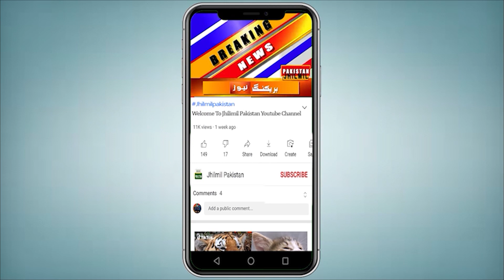Breaking News: Karachi Me Selabi Surate Haal, Intihai Afsosnaak Waqiyat | Weather Update Today KHI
کراچی میں مسلسل چوتھے روز بھی بارش کا سلسلہ جاری، اربن فلڈنگ کی صورت حال، سڑکیں بھی تالاب بن گئیں ۔ آپ کو بتاتے چلیں کہ کراچی میں بارش کے بعد سیلابی صورتحال پیدا ہوگئی ہے ۔ شہر بھر کی سڑکیں زیر آب اور دریا کے مناظر پیش کررہی ہیں جب کہ برساتی پانی گھروں میں بھی داخل ہوچکا ہے۔ کراچی میں بارش سے فلائٹ آپریشن متاثر ہوگیا، متعدد اندرون ملک اور بین الاقوامی پروازیں منسوخ، شہر قائد میں تیز بارش کے باعث بدھ سے اب تک مختلف علاقوں میں پیش آنے والے حادثات میں 17 افراد جاں بحق ہوگئے۔ بارش برسانے والا سسٹم کیٹی بندر پر بحیرہ عرب سے تقویت حاصل کر رہا ہے، جس کے باعث کراچی میں گرج چمک کے ساتھ موسلا دھار بارش کا امکان ہے۔ ماہرین موسمیات نے کہا ہے کہ عید الاضحیٰ کے تینوں دن شہر میں درمیانی اور ہلکی بارش کا امکان ہے۔ چیف میٹرولوجسٹ نے بتایا کہ مون سون سسٹم میں شدت برقرار ہے۔ سردار سرفراز کے مطابق شہر میں بارش کا سلسلہ آج بھی وقفے وقفے سے شام یا رات تک جاری رہ سکتا ہے۔

A flood situation has arisen in Karachi after rains. Roads across the city are flooded and river views are visible, while rainwater has entered homes. Rains in Karachi have affected flight operations, several domestic and international flights have been canceled, 17 people have been killed in accidents in different parts of the city since Wednesday due to heavy rains. The rain system is gaining strength from the Arabian Sea at Kati Bandar, which is likely to bring torrential rains with thunderstorms in Karachi. Meteorologists said that moderate to light rain is expected in the city on the three days of Eid-ul-Adha. The chief meteorologist said that the intensity of the monsoon system is still there.

Topics Cover In this Video:
karachi weather 24
karachi thunderstorm
latest news
today news
pakistan news
karachi weather
Sindh Weather
Today Weather
Weather Today Karachi Sindh
Weather Karachi
today weather
weather today
karachi weather
mehkma mosmiyat
karachi weather
tez hawaein
tez hawa da jholaa in karachi
karachi hawa
urban flooding
urban flooding in karachi
karachi weather
karachi rain
karachi weather update
karachi urban flooding alert
rain in karachi
flooding in karachi
karachi news
urban flooding expected in karachi
karachi weather update today
karachi rain today
hurricane threatens urban flooding in karachi
karachi barish
urban flood in karachi
urban flooding aler

Alert! Dangerous Heavy And Stormy Rains Arrived In Karachi | New Spell of Rain in Karachi | Weather
Karachi Weather update | Torrential Monsoons Rains ☔ in Next 24 Hours |Eid UL Azha Weather update
Karachi Weather Update || Karachi Men Toofani Barish Jari || Karachi Men Selabi Sorat Hall Paida
Karachi Rain Updates | Heavy Rain in Karachi | Weather Updates | Breaking News
Heavy Rain and Thunderstorm In Karachi | News Headlines at 3 PM | PMD High Alert
Karachi weather report | heavy rains Expected in karachi | karachi weather | sindh weather today